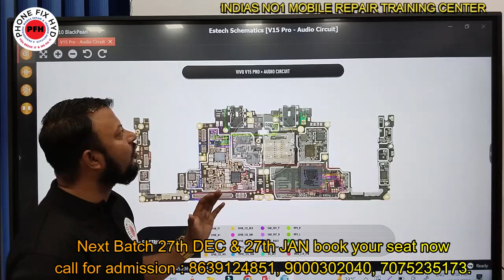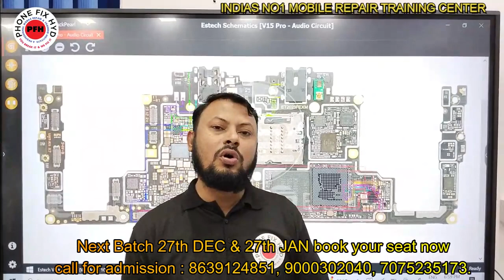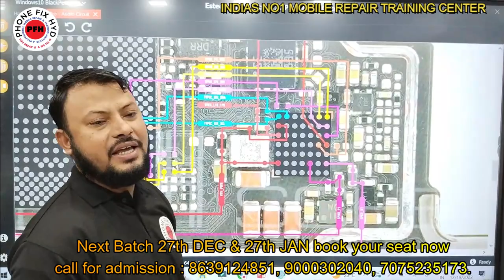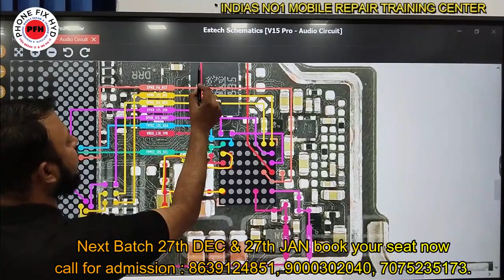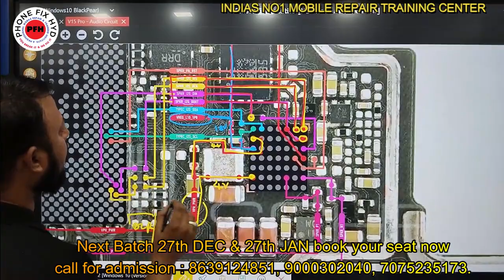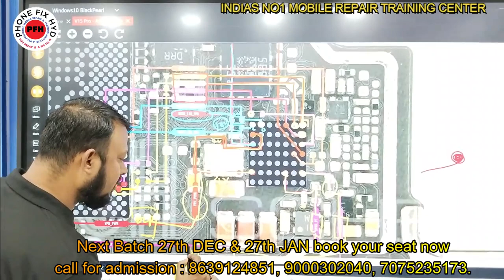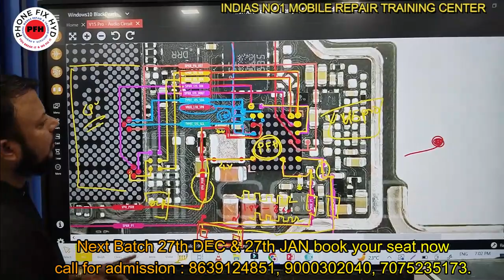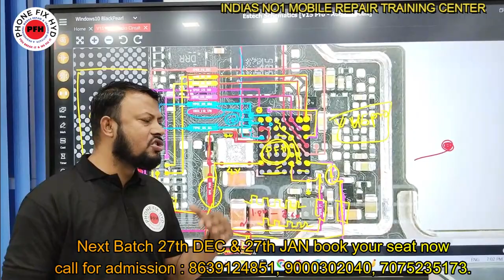Vivo V15pro Smart PA Latest Ringer IC 49BOLL IC || NEW CIRCUIT MUST WATCH FULL VIDEO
3. SAMSUNG S10 PLUS DEAD LOW BOOTING 100% SOLUTION YOUTUBE FIRST DEAD MOBILE REPAIR EASY TRICK

5. DIGITAL IC KAISE KAAM KARTI HAI ? || EK IC KO KYA SUPPLY CHAHIYE WORK KARNE KE LIYE || WORKING OF IC

7.  क्या कही से ब वोल्टेज कही और दे सकते है दूसरे सेक्शन में ? || Mediatek Power ic Buck & Ldo Section